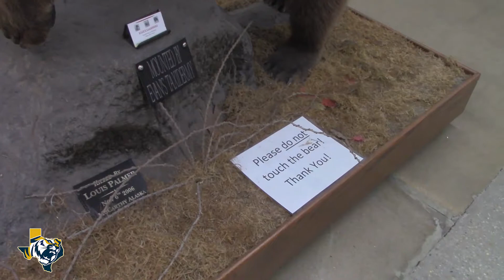FLW National Tournament 2019 - (June 12, 2019)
The @ETBU_TigerBass team competed in the FLW National Tournament this past week. Here is an inside look at the team's trip to Washington D.C. and their performance on the national stage.